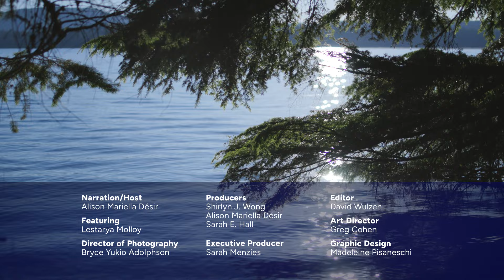Camping: Creating A Home Away from Home | Out & Back with Alison Mariella Désir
Sleeping outside conjures up words like uncomfortable, cold, and unsettling. Alison heads to Lake Timothy for her first camping trip with Lestarya Molloy, who breaks the negative associations of camping outdoors and teaches her how to create a home away from home in the forests of Mount Hood.